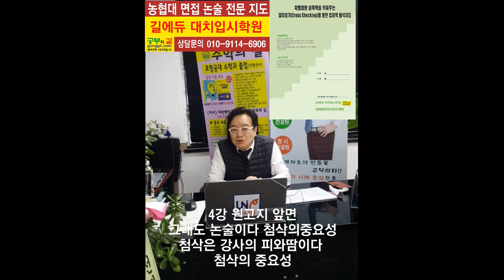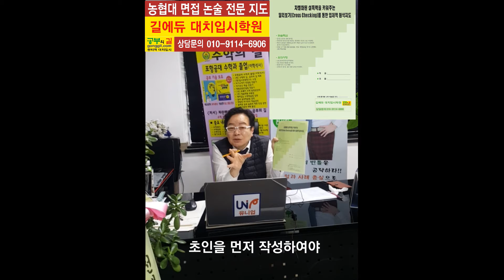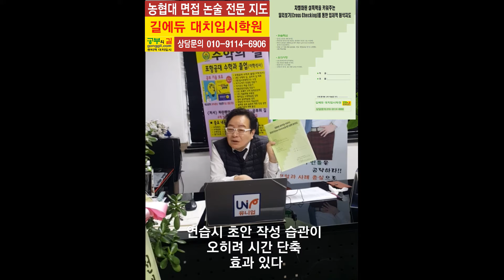01 0108 농협논술4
농협대논술, 4강, 농협대면접, 길에듀대치, 농협대

대치동 길에듀학원
길에듀 대치입시학원

4강 원고지 앞면
그래도 논술이다 첨삭의중요성 첨삭은 강사의 피와땀이다 첨삭의 중요성
9:20 단한번의첨삭이 더효과적
9:36올바른방향으로 첨삭해야 특히 지방수험생들은 한번의 첨삭이라도 받아야
9:53 수험의90%가 첨삭으로가야
10:02 초인을 먼저작성하여야
10:37 연습시 초안작성습관이 오히려 시간단축효과있다
10:56  완성후 반드시퇴고하라
11:13 제3의 시각으로보기
11:22 읽기힘든글은 버려진다 특히 남학생들 난필이 더러있다 이부분 훈련필요
11:41 획과획의 연결을 똑바로
12:00 지방수험생들 전날에 시간의부족함 전화첨삭방법도 고려하셔야
12:28 올해는 타대학과의유사성에서 과도기
 전화로 첨삭후 전날상경 대면첨삭이 지방수험생들에게는 효과적이다
13:09 협대수험생들의정서 누구보다잘인지한다 여러분들의 치열함  저에게 의지하세요 제가 도움많이드립니다
13:44
합격을 바라옵니다

■ 길에듀대치의 면접
●면접 맞춤형지도
- 사전 전화 상담
- 수험생별 수업 요일과 시간을 지정
- 길대치에듀학원에서는 배려,공감, 소통, 협동 등
인성 교육의 주요 단어들을 적절하게 활용해
수험생의 가치관을 설명할 수 있도록 열정을 바침
- 실제 면접 상황을 가정한 시뮬레이션을 실시
동영상으로 촬영하며 면접 내용과 태도를
피드백하는 과정을 통해 수험생 자신감 상승

■ 길대치 에듀 학원
길대치 에듀 학원은
학생과 학부모님,
다 같이 힘을 내어
면접 맞춤형지도에

면접의 정석
책의 저자
박경수 소장

길에듀 대표 겸 김정환 원장이
공부의길, 파란펜암기노트공부법
대입을 준비하는
본원 수험생의 입시 준비가
완벽한 완성이 될 때까지
최상의 조건으로
1:1 맞춤프리미엄지도